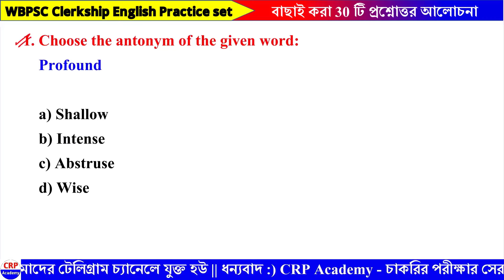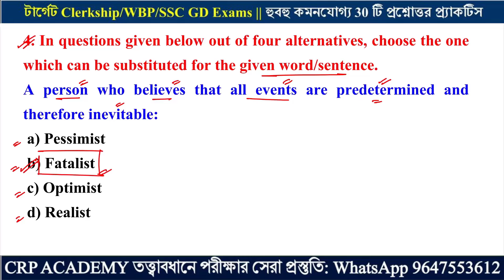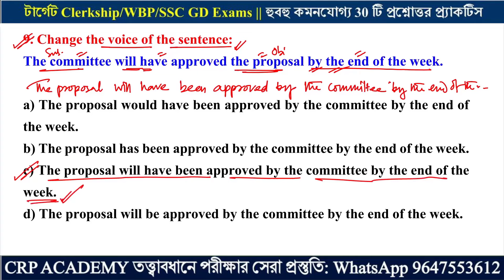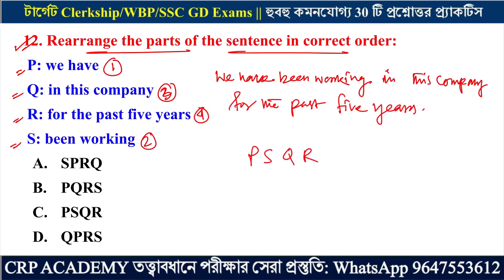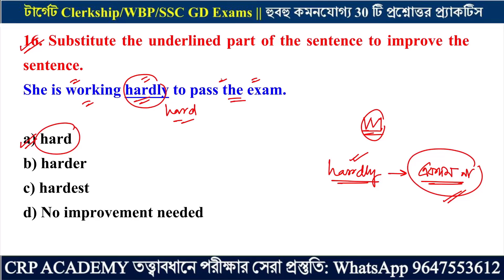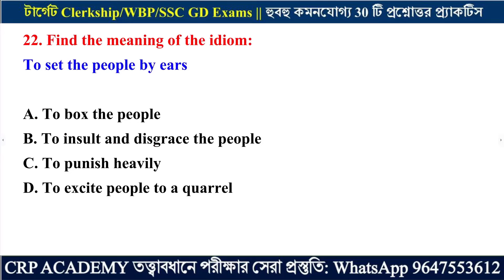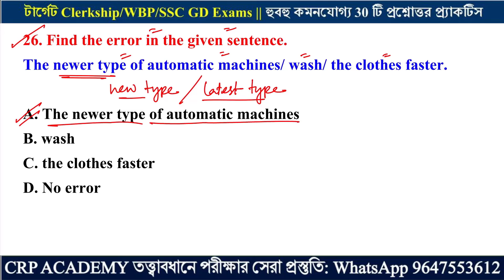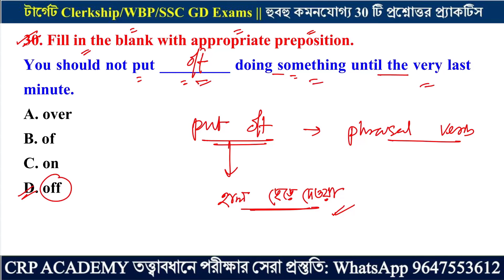Clerkship English Class 06 | WBP & KP/PSC Clerkship/SSC GD English Mock Practice Set | CRP Academy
Clerkship English Class | WBP & KP/PSC Clerkship/SSC GD English Mock Practice Set | CRP Academy

💥WBPSC ক্লার্কশীপ সাজেশন ব্যাচ

📌📌 CRP ACADEMY তত্ত্বাবধানে 22 অক্টোবর থেকে শুরু হতে চলেছে পরীক্ষার শেষ মুহূর্তের সেরা সাজেশন ব্যাচ। CRP ACADEMY তত্ত্বাবধানে বিগত বছরে বিভিন্ন চাকরির পরীক্ষাতে হুবহু প্রশ্ন কমন এসেছে 🔥🔥
📌📌 বাছাই করা কমন যোগ্য জেনারেল স্টাডিজ, গণিত ও ইংরেজি অধ্যায় ভিত্তিক ভিডিও ক্লাস, পিডিএফ ও অসংখ্য প্রাক্টিস সেট।

✅ ✅ SSC GD নতুন বিজ্ঞপ্তি 2024

📌📌 এই বছর বিপুল সংখ্যক শূন্য পদ থাকছে, এই পরীক্ষা কে টার্গেট করে CRP ACADEMY তত্ত্বাবধানে আগামী 4 সেপ্টেম্বর থেকে নতুন SSC GD ব্যাচ শুরু হতে চলেছে।

📌📌 নতুন বিজ্ঞপ্তি সেপ্টেম্বরের শুরুতে বের হতে চলেছে এবং পরীক্ষা এই বছরের ডিসেম্বর মাসে।

📌📌 হাতে মাত্র 4 মাস বাকি!! পরীক্ষায় চারটি বিষয় থাকবে: গণিত, GK, রিজনিং, ইংরেজি অথবা হিন্দি।

📌📌 অধ্যায় ভিত্তিক ক্লাস ও মক টেস্ট, pdf !! পরীক্ষায় হুবহু প্রশ্ন কমন!! বিস্তারিত জানতে whatsapp এর মাধ্যমে এই লিংকে ক্লিক করুন👇👇

💥WBP & KP FULL কোর্স 2024

GK, গণিত, রিজনিং, ইংরেজি সিলেবাস অনুযায়ী অধ্যায় ভিত্তিক ভিডিও ক্লাস, PDF, মক টেস্ট, লাইভ ডাউট ক্লিয়ারিং ক্লাস।

📢 অথবা এই লিংকে ক্লিক করে সরাসরি হোয়াটসঅ্যাপ করে নিতে পারো আমাদের